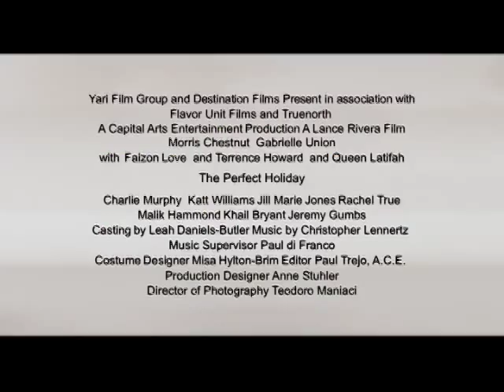The Perfect Holiday Trailer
Laughter, love and a just a hint of magic make for THE PERFECT HOLIDAY a fun-filled comedy romance starring Morris Chestnut, Gabrielle Union, Charlie Murphy, Katt Williams, Faizon Love, Terrence Howard and Queen Latifah. All Nancy Taylor (Union) wants for Christmas is to meet a nice man. So when her little girl shares Mommy's wish with smitten shopping mall Santa, Benjamin Armstrong (Chestnut), He does his best to make her dream come true in this delightful holiday treat the entire family will enjoy!